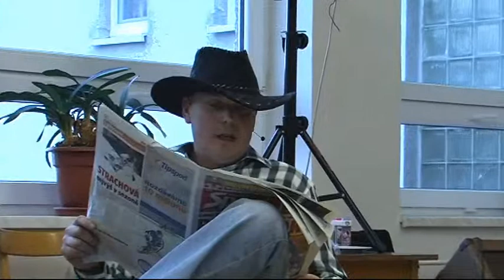Country sborový večírek 2014